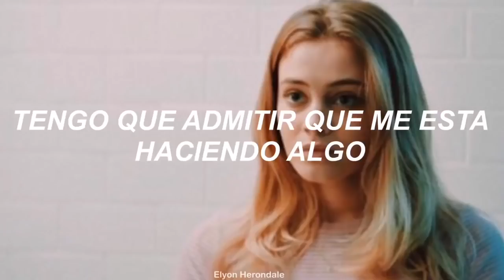Feel Something Good - Biltmore (Letra en Español)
Canción a pedido de:  Ashle Hdz